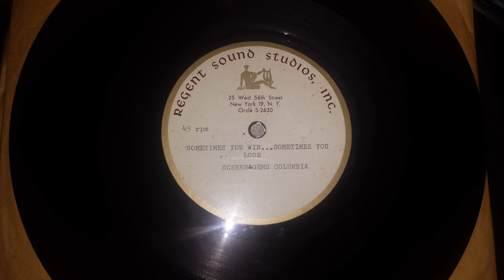(Acetate) Penny Carter - Sometimes You Win, Sometimes You Lose